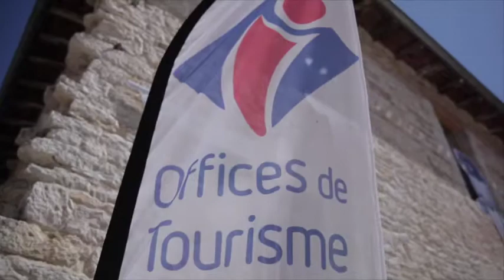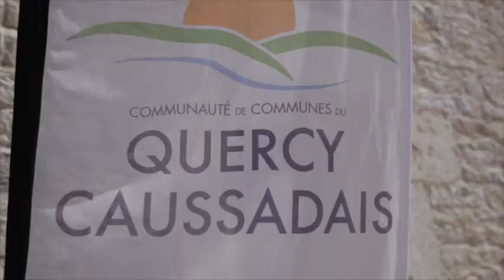Ecua -Andino CAUSSADE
A la mémoire de Mr Patrick Combet : Nos coeurs seront éternellement reconnaissants aux habitants de Caussaude, tous font désormais partie de notre famille en France (Vidéo montée par Javier Lazo et produite par Ecua-Andino, lors de la Fête du Chapeau 2019)

In memory of Mr Patrick Combet: Our hearts are forever grateful to the people of Caussaude, all of them are now part of our family in France ( Video   edited by  Javier Lazo and  produced by Ecua-Andino , during the Hat Festival   2019)